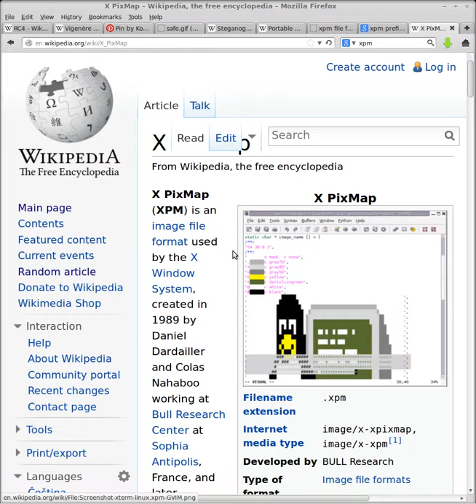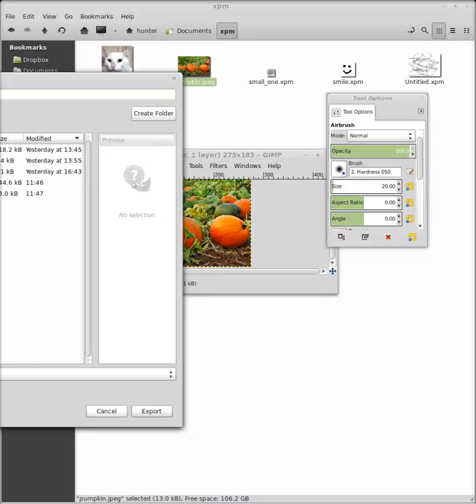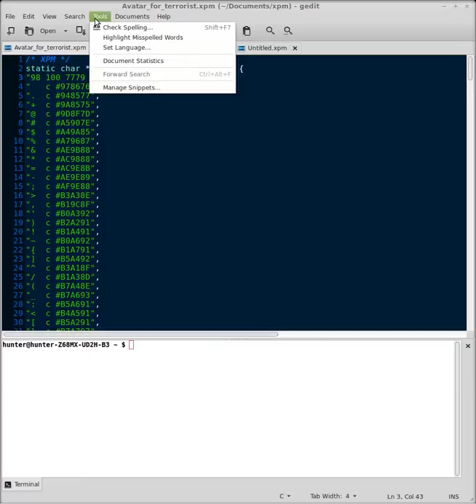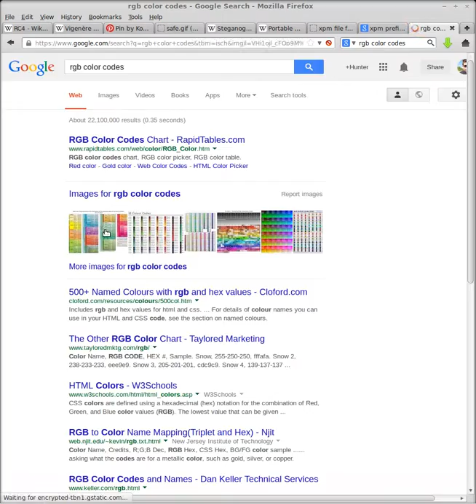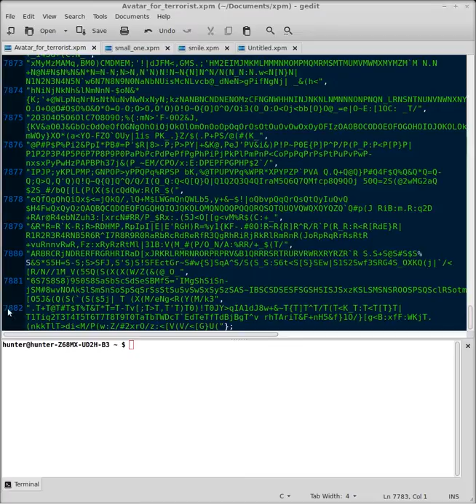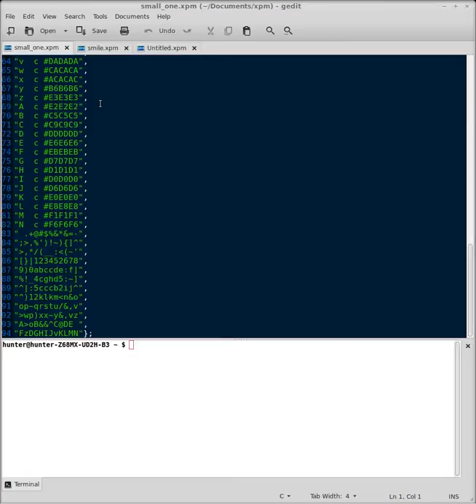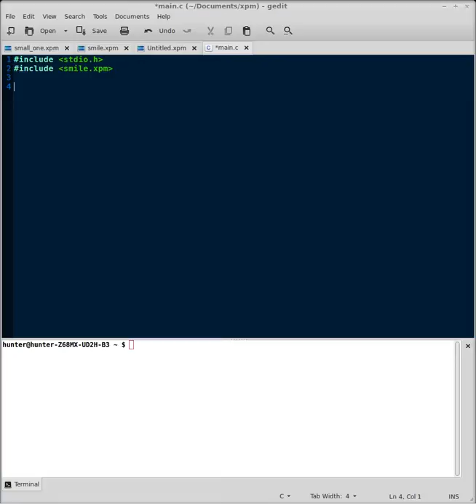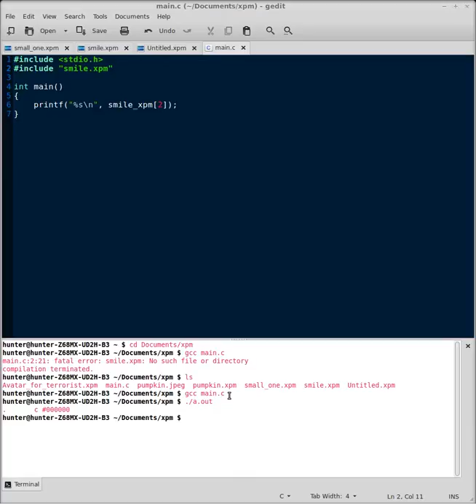The X PixMap (xpm) image format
A short description of the xpm image format